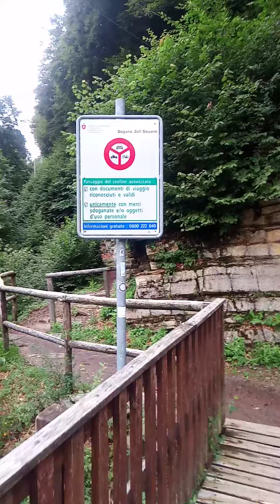Elfi, fate.. un ponte tra Italia e Svizzera..